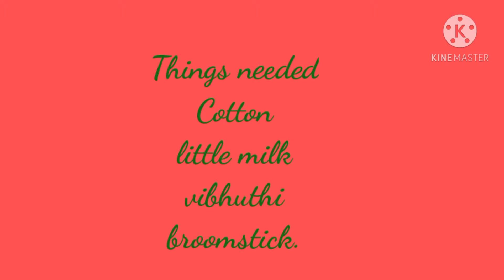Today I am Showing how to make Pooja wicks and cotton mala ( in Kannada)